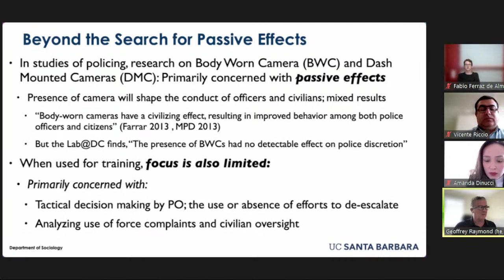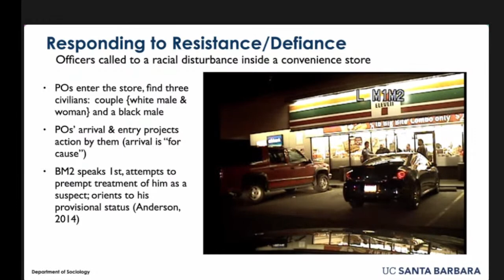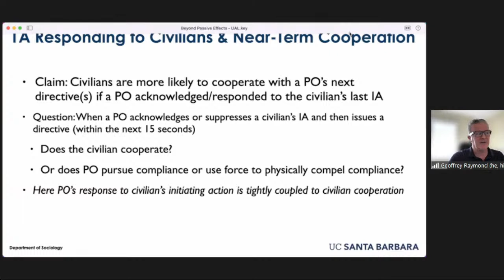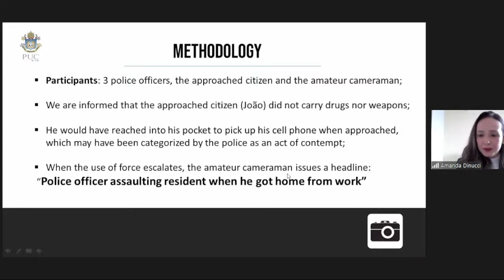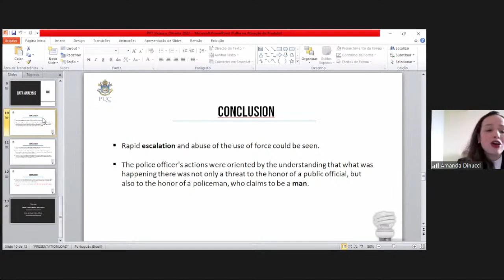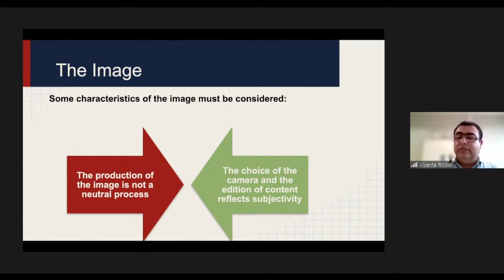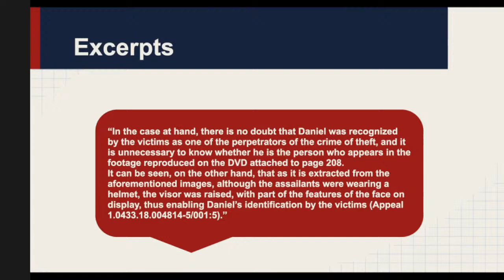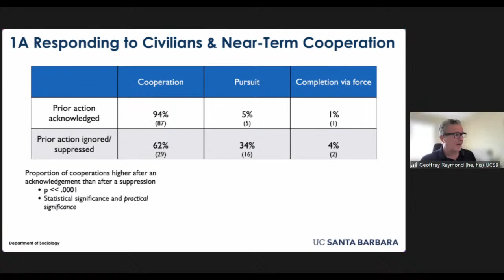In English | Video Analysis of Violence: police, citizens and courtrooms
About this Panel 3
Video Analysis of Violence: police, citizens and courtrooms

(Análise de Vídeo de Violência: polícia, cidadãos e tribunais)

The increasing availability of video-recording devices (e.g. body cams, mobile phones, etc.) has had dramatic implications on police work and on people’s understanding of violence across the world. By capturing potential episodes of violence in police-citizens encounters, these recordings have also impacted the work of legal professionals, which involves (re)interpreting video-material as evidence in the courtroom. For this panel, we present a series of studies which have addressed these issues in the context of Brazil and the US.

Participants:

Geoffrey Raymond is a Professor of Sociology at the University of California, Santa Barbara. His research interests include conversation analysis, the role of talk-in-interaction in the organisation of institutions, and qualitative research methods. He is a co-principal investigator (with Nikki Jones) in the project “Talking Justice: Identifying Interactional Mechanisms to Improve the Quality of Police-Civilian Encounters”..

Kevin Whitehead is an Associate Professor at the University of California, Santa Barbara. His main research interests have been at the intersection of social interaction and race/racism. He has been collaborating with multi-disciplinary and multi-methodological groups of colleagues located at a number of institutions in the United States, Canada, and South Africa on research focused on advancing research and theory on conflicts and violence in both everyday interactional settings and in police encounters.

Brett Bowman is a Professor in the Department of Psychology at the University of the Witwatersrand in South Africa. His research is on the intersections of violence and social asymmetries in low-middle income countries. His current research examines how risks for violence translate into its enactments.

Amanda Velasco has a PhD in Language Studies from the Pontifical Catholic University, Rio de Janeiro (PUC-Rio). Her research area is linguistics, particularly in talk-in-interaction and multimodal studies. She draws upon conversation analysis to study communication in police contexts.

Maria do Carmo Oliveira is a Professor at Pontifical Catholic University, Rio de Janeiro (PUC-Rio). Her research areas are Applied Linguistics and Discourse Analysis and her research interests are social interaction in institutional contexts; language and professional practices, including education, law, politics and media; communication in post-bureaucratic organisations; face, identity and (in)politeness in face-to-face and technology-mediated interactions; work in a global world.

Vicente Riccio is an Associate Professor at the Federal University of Juiz de Fora. His research field is Sociology, especially Sociology of Law. His research interests include public policy, justice, public safety, media and law. He has also worked as project consultant for the Ministry of Justice, Ministry of Education, Rio de Janeiro Department of Public Safety, among other institutions.

Chair: Fabio Ferraz de Almeida is a postdoctoral researcher in the Department of Language and Communication Studies at the University of Jyväskylä, Finland, currently working on the project “Negotiating International Criminal Law: A courtroom ethnography of trial performance at the International Criminal Court”’, funded by the Academy of Finland. In his research, he draws upon conversation analysis and ethnomethodology to study talk-in-interaction in institutional settings, particularly in police and judicial contexts. He has conducted research in legal institutions in Brazil and the United Kingdom.